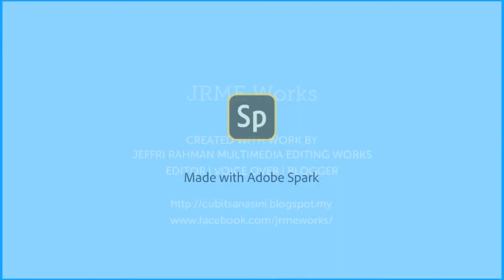Voice Over demo 3 JRME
Retirement Community

This is a voice over demo video made with Adobe Spark. Hi. I'm Jeffri, I record, edit & mix this voice over demo myself. Enjoy watching & listening.